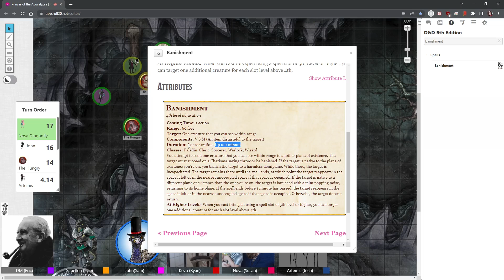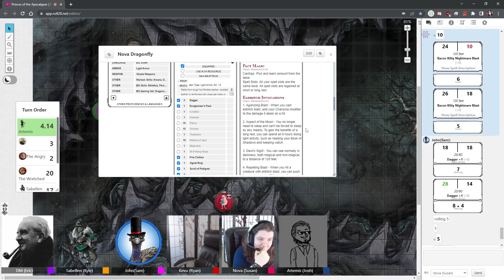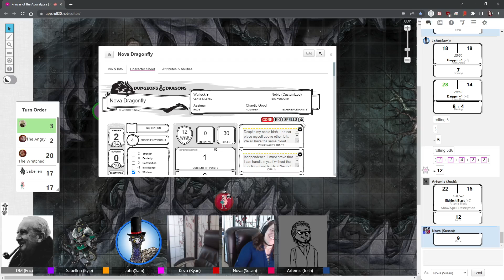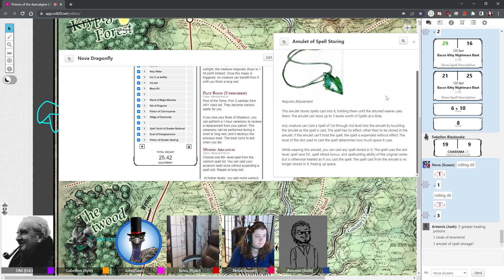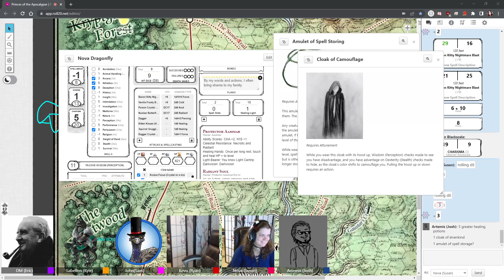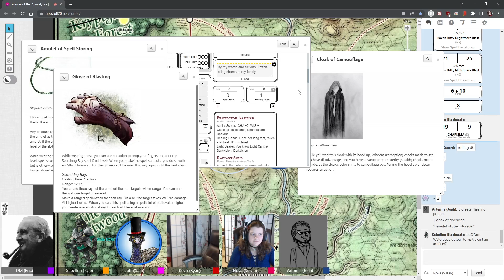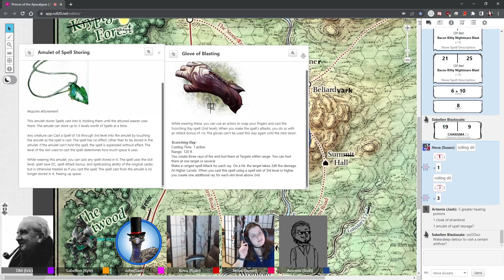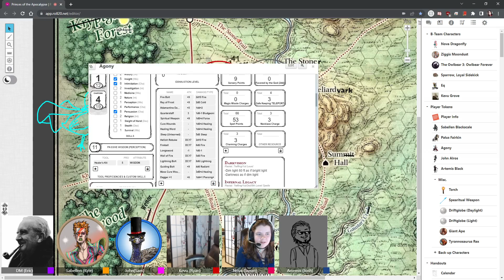Gamblers of the Apocalypse - Session 78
YOU get banished! AND YOU get banished!!!